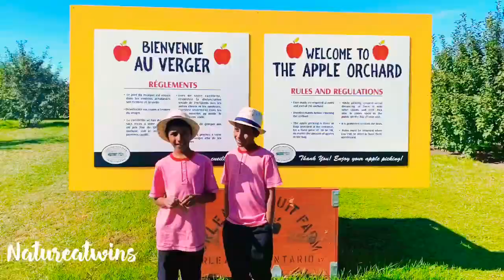Apple picking at Orleans Fruit Farm, Ottawa, Canada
What a day picking apples at Orleans Fruit Farm Orchard! This video was filmed in August 2020 with COVID chaos and all restrictions including social distancing, but it was so much fun to be outdoors and enjoy some fresh air.